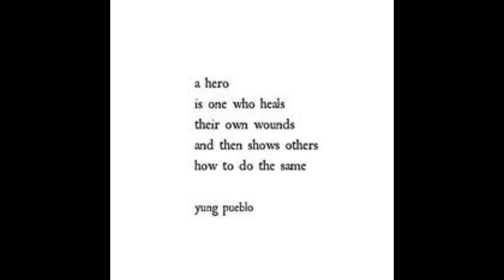Solid Food Vacation Day 13 | Juice Fasting update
I'm striving to juice for 40 days or more to release the mucoid plaque in my intestines. juice fasting, also known as solid food vacation, is a great tool and something we can do on a temporary basis to heal ourselves.

Even if you do shorter fasts you can expect changes and benefits. Have you ever given your body a break to let the energy go towards healing verses digestion? That's what fasting does, plus hydrate you with the best structured water for our cells! H302! most of us are chronically dehydrated! That's half of our problems!

Our juicer! Tribest Slowstar

-Always love everyone and tell the truth-